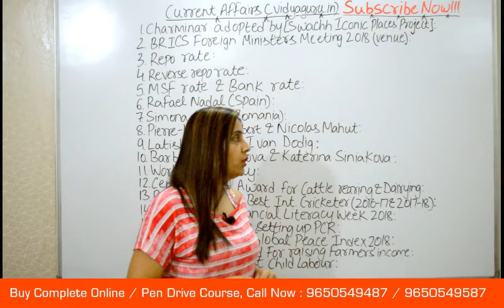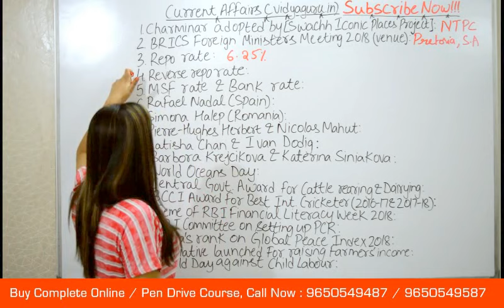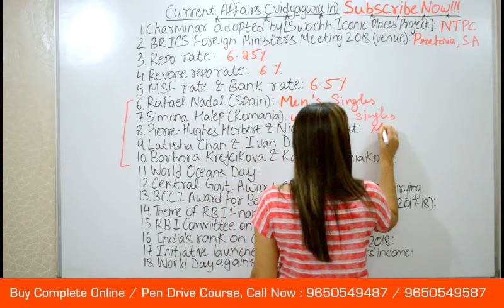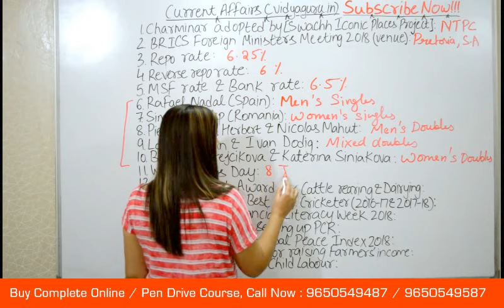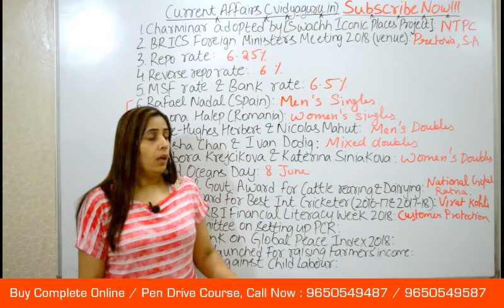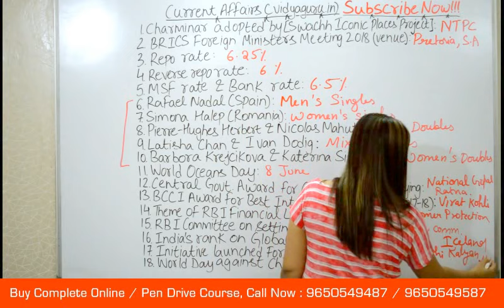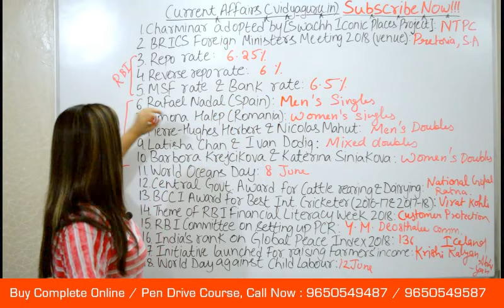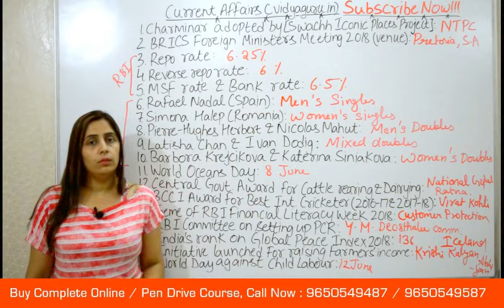GK June 2018 Current Affairs in English for SBI PO Preparation and SSC CGL Exam: II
June Current GK 2018 in English for SSC CGL Preparation, IBPS RRB General Awareness and SBI PO Exams. to buy our Online Video Classes or Pen Drive Courses.